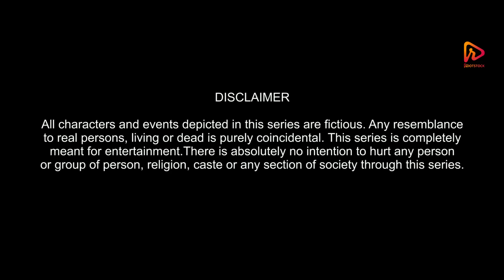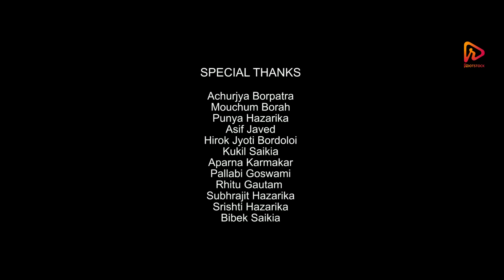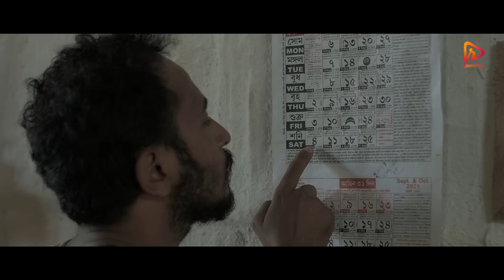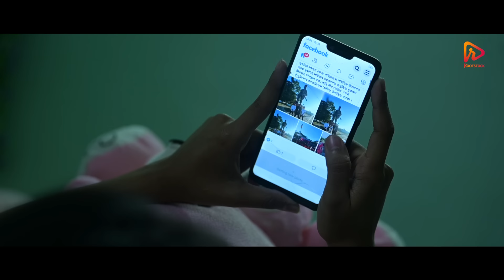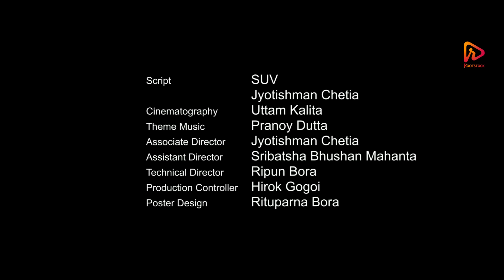BIDURBHAI | S01E05: Aakhora | SUV | Rootstock Entertainments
Presenting Rootstock Entertainments' first ever web series Bidurbhai's season 1 episode 05 "Aakhora". This one of a kind series is a power package of comedy, entertainment and drama.

A Rootstock Entertainments Original
A Web Series by SUV
Produced by ARHAAZ
Script: SUV, Jyotishman Chetia
Associate Director: Jyotishman Chetia
Cinematography: Uttam Kalita
Assistant Director: Sribatsha Bhushan Mahanta
Technical Director: Ripun Bora
Dhol : Pankaj Bora
Pepa : Pity Bora
Production Controller: Hirok Gogoi
Poster Design: Rituparna Bora
Shoot On : Nikon Z6 II
Cast: Sumki Kachari, Pankaj Mahanta, Ujjal Rajkhowa, Nitu Khanikar, Bolin Bora, Trailukya Baruah, Snigdha Phukan, Ananda Baruah, Uddipana Bora, Sarmistha Das, Kangkan Saikia, Asif Javed